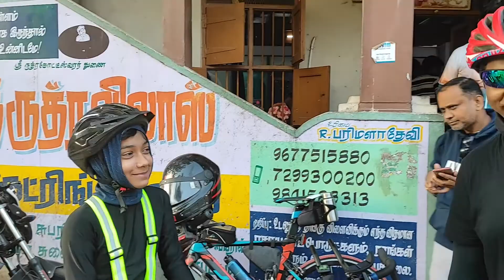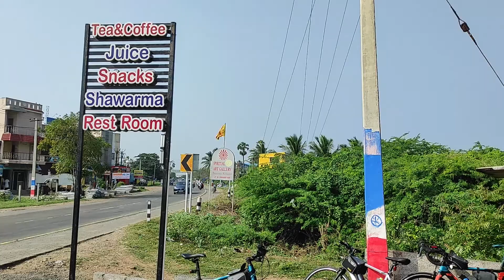WCCG 150KM DETERMINATION RIDE 2021!! MADIPPAKKAM CHAPTER FIREFOX METEOR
வணக்கம் மக்களே வாழ்க்கையிலே முதல் முறையா 150 கிலோமீட்டர் சைக்கிள் ஒட்டி இருக்கேன்... மிக பெரிய அனுபவம்.. அனைவருக்கும் நன்றி..!!